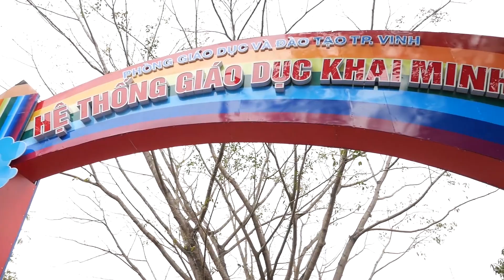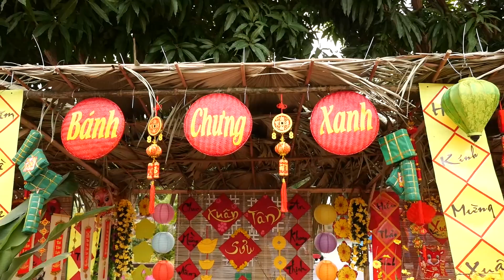CHIA SẺ CỦA PHỤ HUYNH VỀ CÁC SỰ KIỆN TRƯỜNG MN TRẦN ĐẠI NGHĨA TỔ CHỨC TRONG THỜI GIAN QUA.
🌺🌺Nhà Trường xin kính gửi những hình ảnh ấn tượng nhất về Hội Chợ Quê 2021 và chia sẻ của Quý Phụ Huynh về các Sự kiện của Nhà trường trong thời gian qua!🌺🌺
🏫Trường Mầm Non Trần Đại Nghĩa
🌈 167A Ngư Hải- P Lê Mao- TP Vinh
🌱Rèn Đức Luyện Tài-Tương Lai Vững Bước!